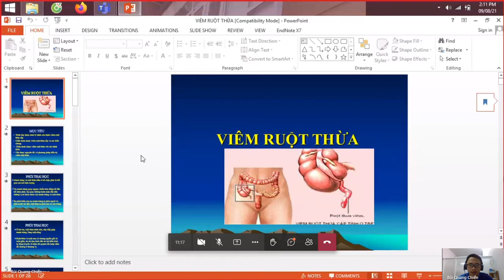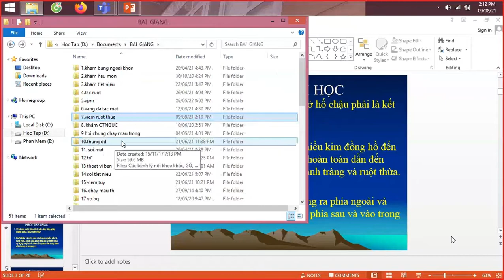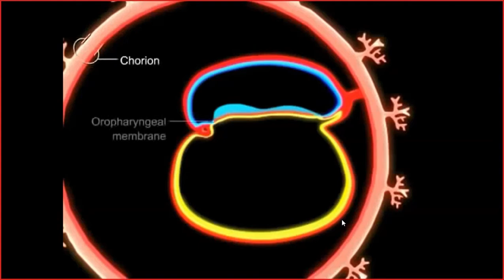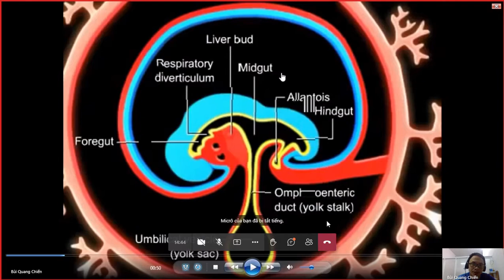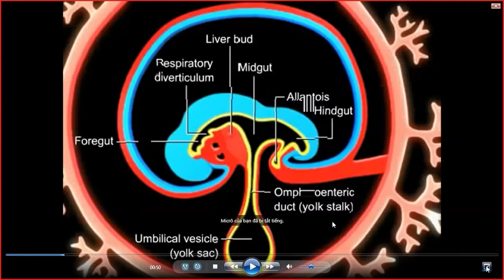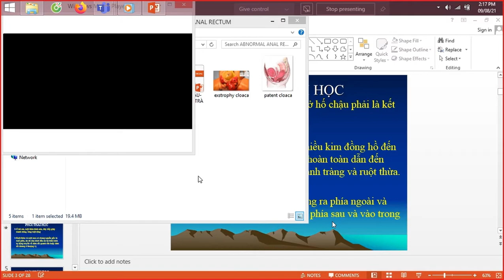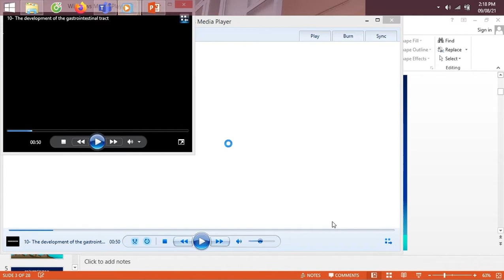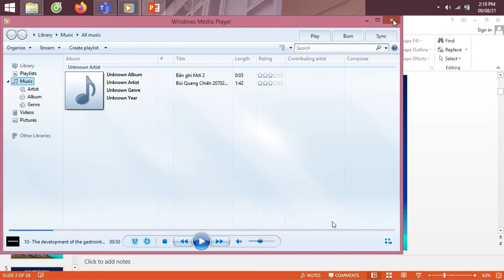Viêm ruột thừa 1.1